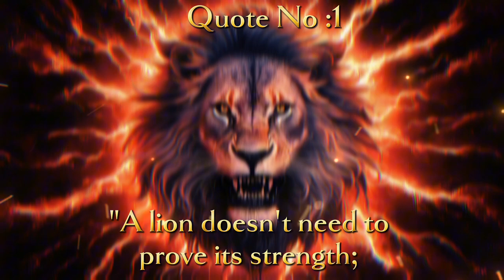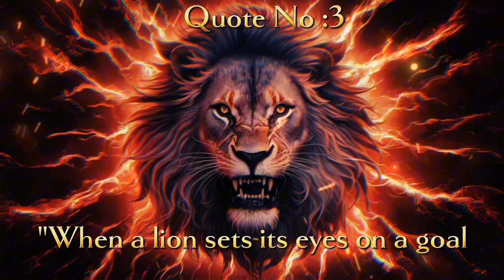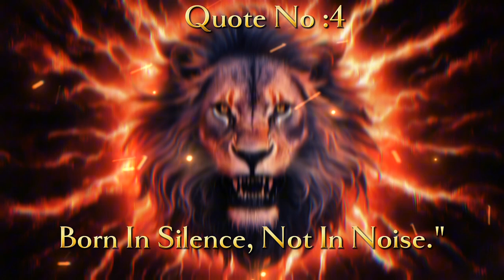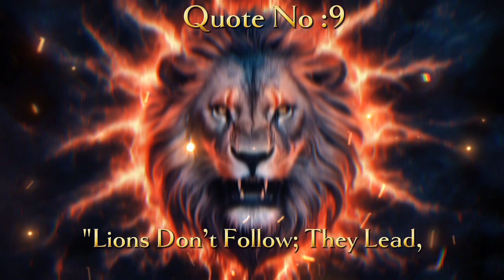9 Quotes To Enhance Lion Mindset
9 Quotes To Enhance Lion Mindset

"Unleash Your Inner Lion!

Discover the fearless and resilient mindset of a lion, and learn how to apply its powerful principles to your own life. In this video, we'll explore the 9 key traits of a lion's mindset, from courage and strength to strategic thinking and community building.

Get ready to:

- Overcome obstacles with confidence and determination
- Develop a growth mindset and embrace challenges
- Build a supportive community and network
- Stay focused and motivated on your goals

Join us on this journey to unlock your full potential and unleash your inner lion. Share with us in the comments: What does the lion mindset mean to you?"